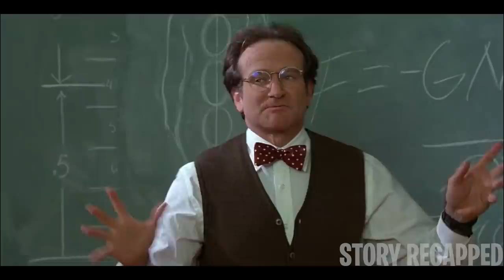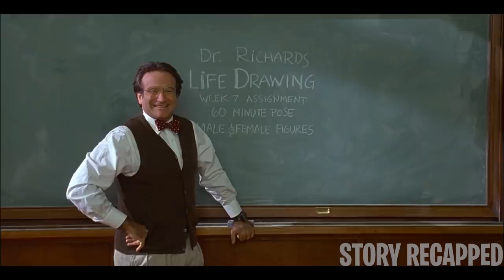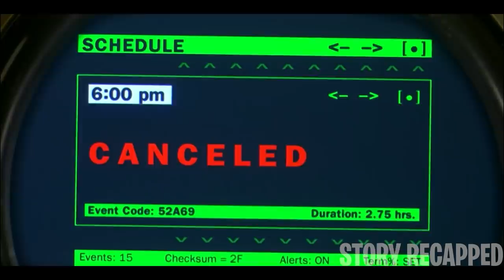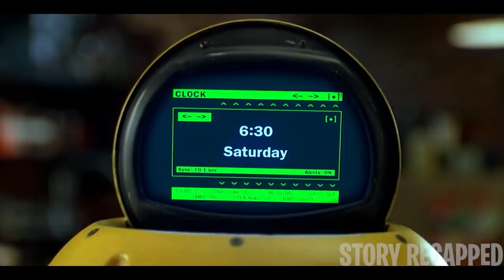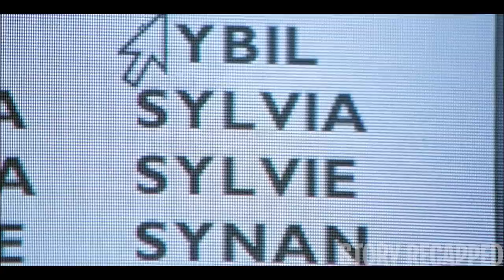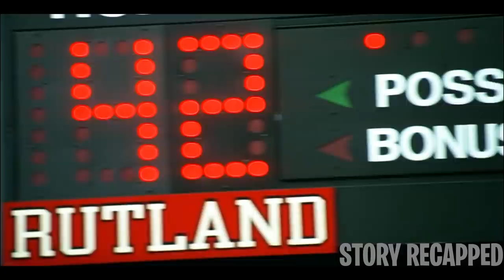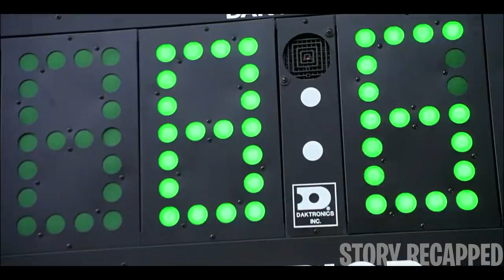Scientist Creates A Living Slime That Has A mind Of Its Own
Professor Philip is experimenting with new kinds of energy, and he thinks this project will save struggling Medfield College, where his girlfriend, Sara, is president. But when he discovers a lively, rubber-like substance, he gets so excited, he absent-mindedly misses his own wedding. Sara dumps him, so he tries to use his discovery to win her back; unfortunately, the mischievous slim seems to have a mind of its own.